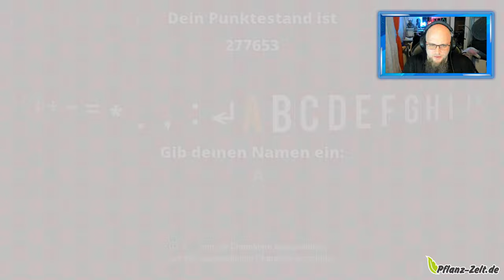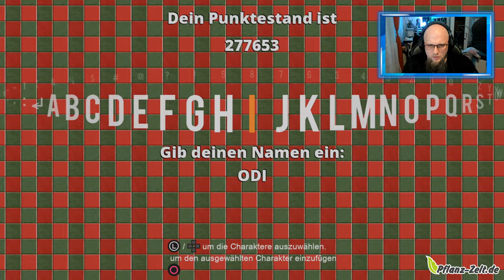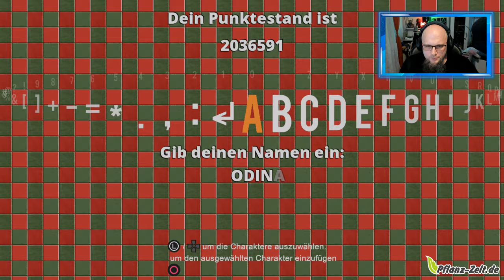Angezockt | Rusty Spout Rescue Adventure [PS4] [4K]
Beschreibung
Damit du dieses Spiel auf der PS5 spielen kannst, muss dein System auf die neueste Version der Systemsoftware aktualisiert werden. Zwar ist dieses Spiel auf der PS5 spielbar, aber einige Funktionen, die auf der PS4 verfügbar sind, sind hier möglicherweise nicht vorhanden. Ausführliche Informationen hierzu findest du unter PlayStation.com/bc.
Rusty Spout ist ein einsamer aber ehrlicher Pirat. Er segelt um die Welt, immer auf der Suche nach neuen Abenteuern und bereit anderen in Nöten zu helfen.

Cocco der böse Pirat hat alle Kinder aus Rustys Stadt entführt.
Nun braucht er dich zur Hilfe im Kampf gegen Cocco und seine Monster.
Erlebe mit Rousty Spout fünf wunderschöne Welten mit je 10 unglaublichen Leveln.

Bekämpfe Coccos Monster am Ende jeder Welt in einem epischen Bosskampf.
Befreie alle Kinder, um neue Charaktere freizuschalten, die du entweder im Endlos- oder Kampf-Modus nutzen kannst.

Offline-Multiplayer (2 Spieler)
👍🖖🤟Mein Equipment👍🖖🤟
Ihr habt Bock mit mir zu zocken oder zu texten? Kein Problem:
PSN: odin_ase
Steam: odin_ase